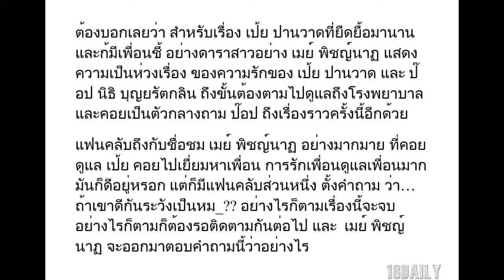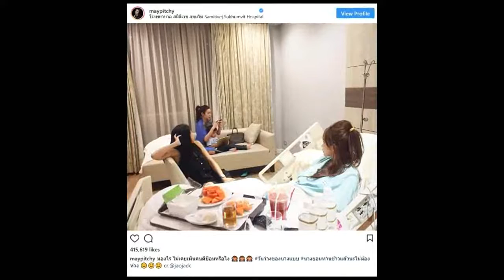“ระวังเขาคืนดีกันจะกลายเป็นหม_หัวเน่า” แฟนคลับเป็นห่วงหลัง เมย์ ออกตัวแรงเคียงข้างเป้ย